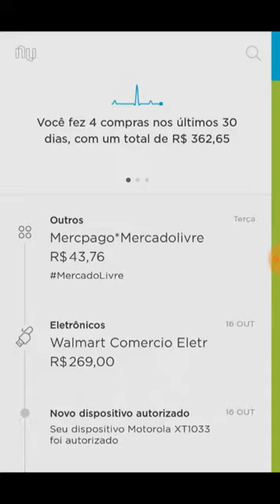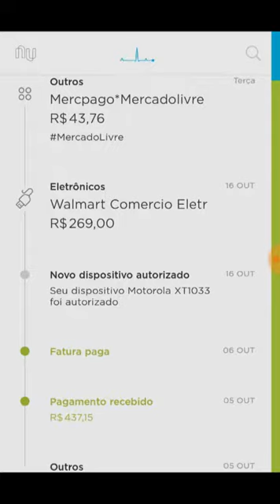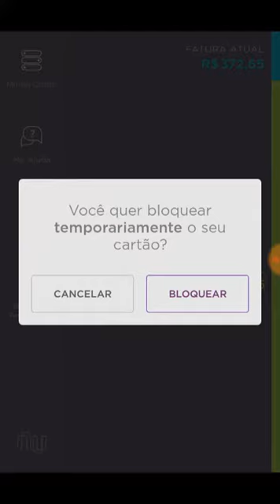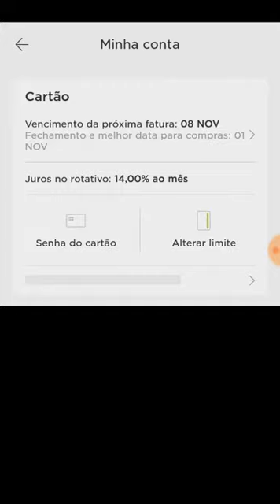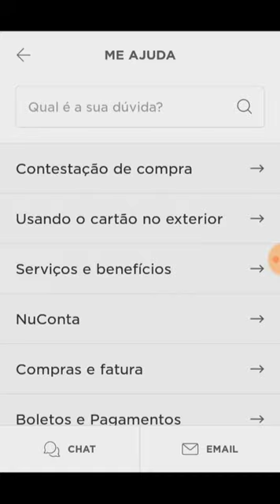Cartão Nubank Análise e falando um pouco sobre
Quem deseja comprar jogos da Steam, PlayStore ou até mesmo da GOG sabe que ter um cartão de crédito facilita muito o processo de compra. E hoje em ainda pode ser meio difícil encontrar um cartão de crédito sem anuidade. Por isso neste vídeo falo um pouco do cartão Nubank, um cartão de crédito sem anuidade sem burocracia e todas as informações que você precisa na palma de sua mão.